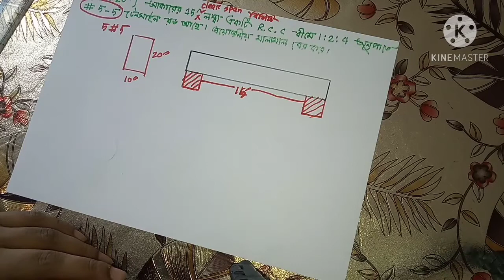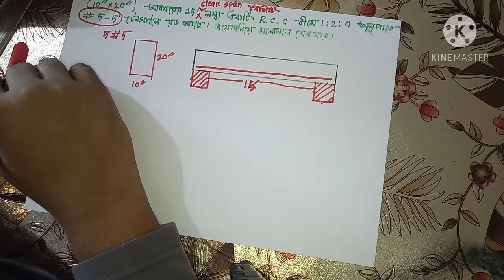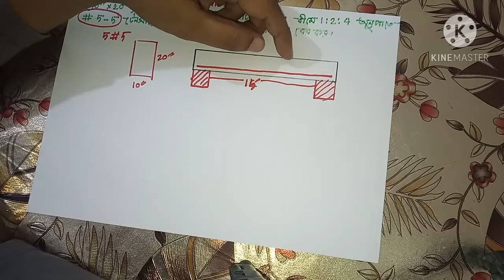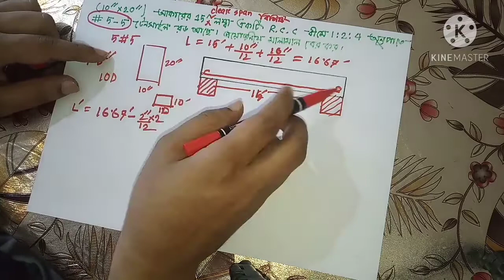রডের কাজের পরিমাণ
ক্লাসটি শুধুমাত্র সিভিল ইন্জিনিয়ারিং শিক্ষার্থীদের জন্য